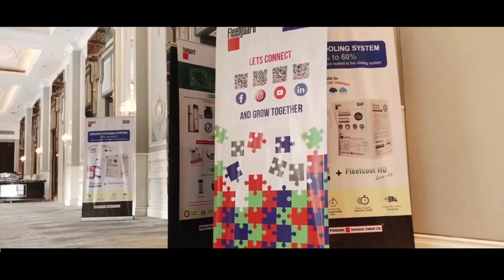Distributor Meet - Center and West Chapter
FFPL's Center and West chapter Annual Distributor Meet (2023) was organized recently. The meet was a great occasion for our distributor partners to come together and have an evening of fun and talk. Here's to another year of success and growth with them!